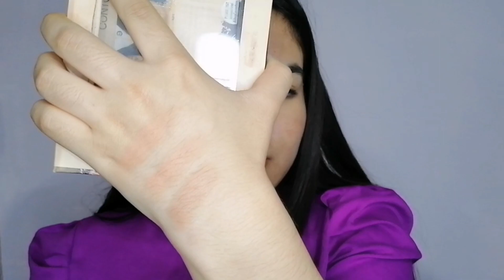Mi colección de Bronzers y Contornos (líquidos, polvos)